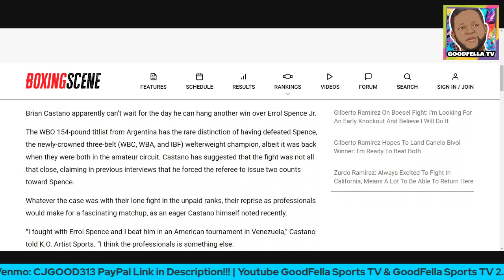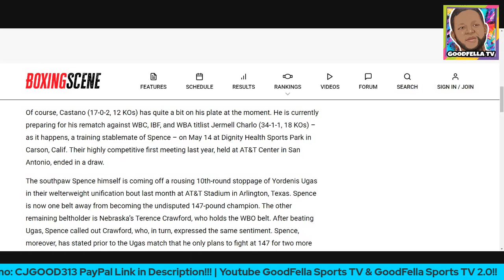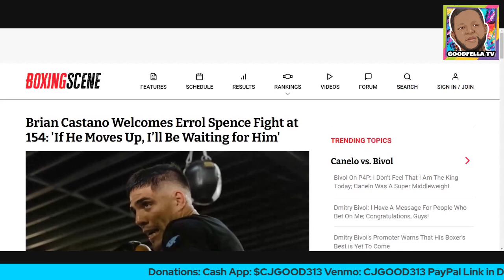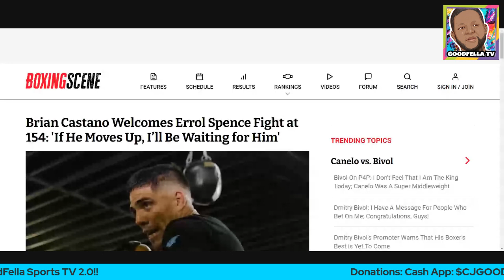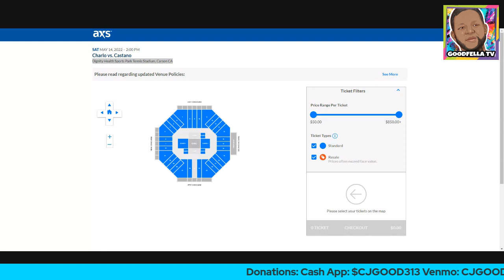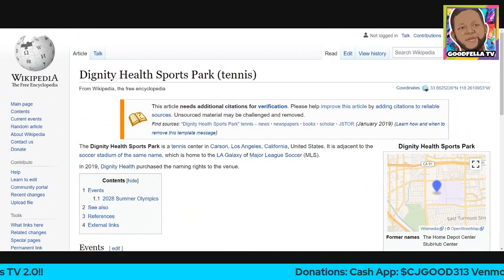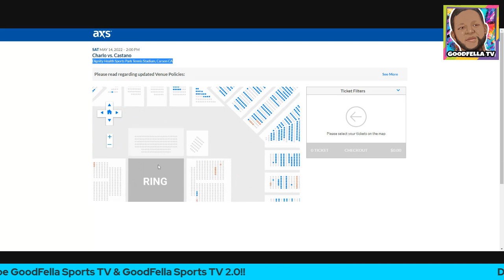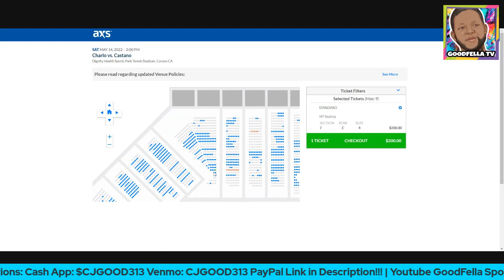Jermell Charlo vs Brian Castano Tickets Not Moving At All | Castano Calls Out Errol Spence Jr!!!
$CjGood313

CJGOOD313